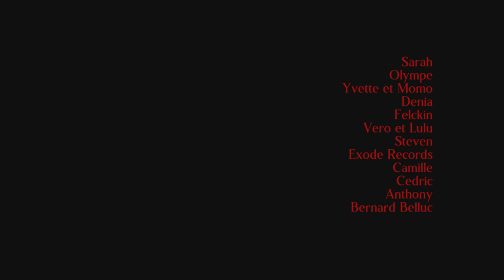Le Bask - The Grand Asylum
"Le Bask - The Grand Asylum" is a set recorded for halloween.

I dedicate this set to all the artists and people from the entertainment industry, that’s seen their activities been stop during this pandemic.
Stay strong !